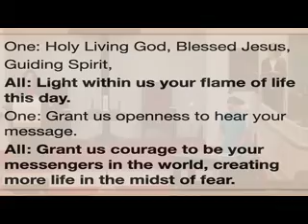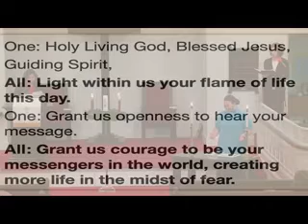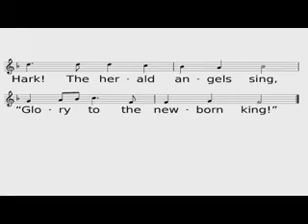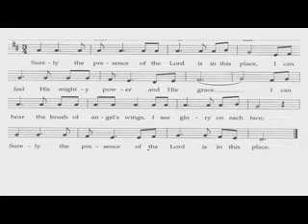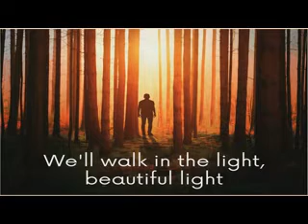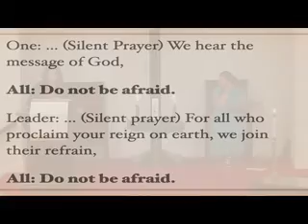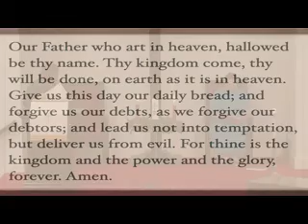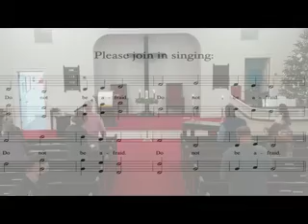More Journeys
January 2, 2022 at Concord Presbyterian.  Second Sunday after Christmas
Songs used with Permission from: